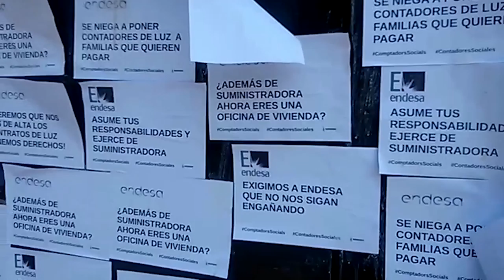Testimoni APE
L'Aliança contra la Pobresa Energètica (APE) a Catalunya denuncia les conseqüències que pateix la població més vulnerable degut a les actuacions de l'oligopoli energètic, i els impactes del pagament de factures que no deixen de pujar.